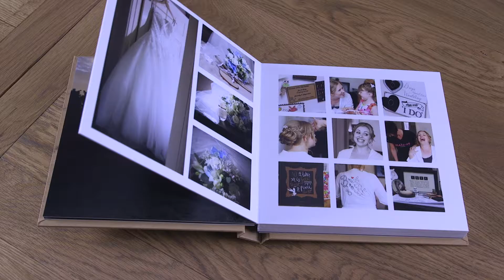The Wooden Expressions Album from I Do Photography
This is a unique album, designed to be on display.